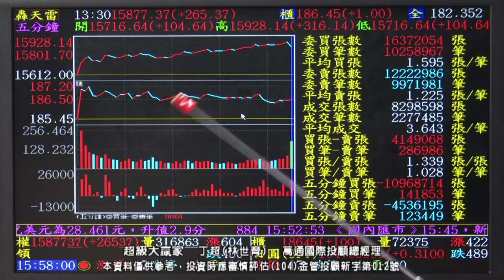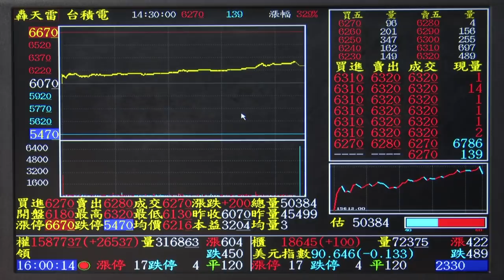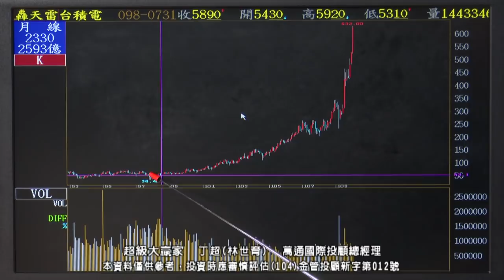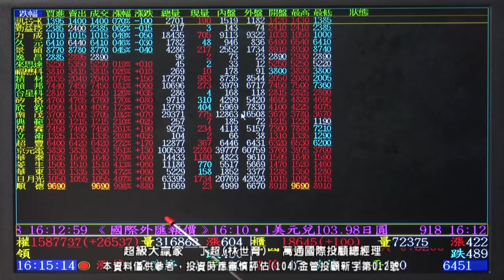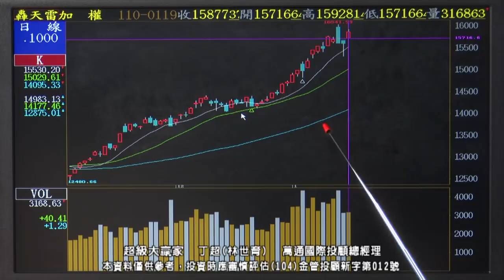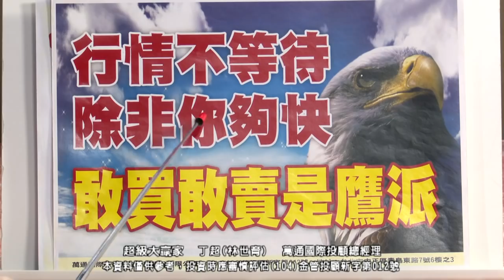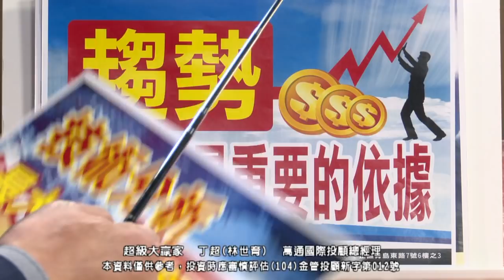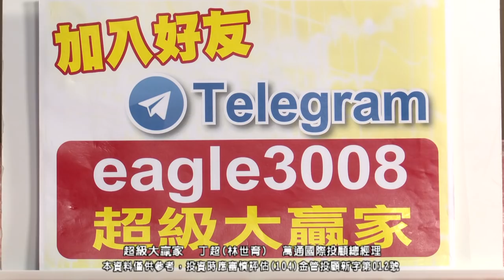20210119 1830 丁超 超級大贏家